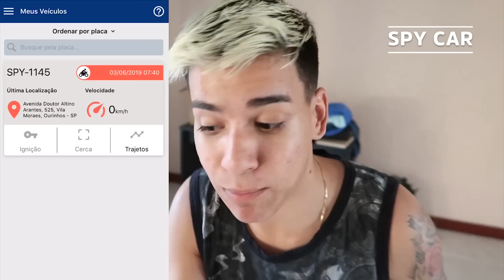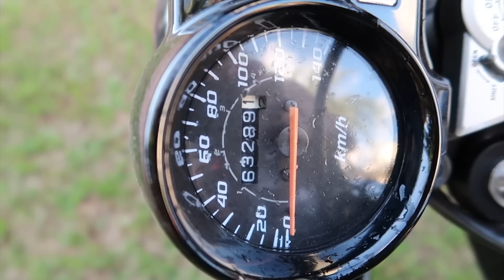VOU COMPRAR UMA CG TITAN 150 PARA O CANAL?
Quero muito pegar uma motinha familia só que nos dias de hoje é complicado, vamos ver tudo que a gente pode fazer pra conquistar a moto.

ENVIE SEUS PRESENTINHOS TODOS ELES SERÃO MOSTRADOS EM VÍDEO.
CAIXA POSTAL:10004
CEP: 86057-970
LONDRINA/PR